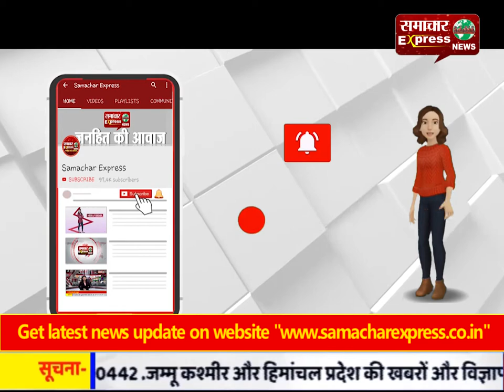हिसार : कोरोना पॉजिटिव मरीज को लिफ्ट देने वाला दूसरा युवक भी मिला